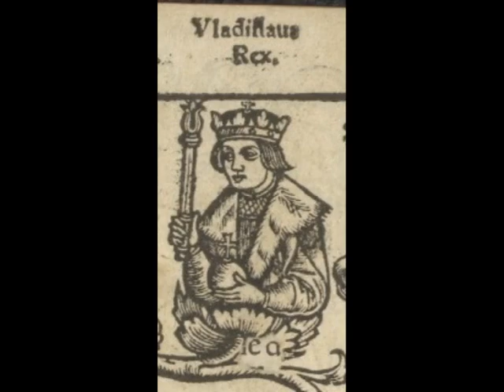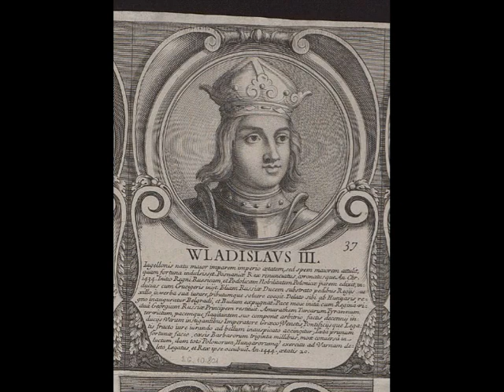Moda Według Władysława Warneńczyka